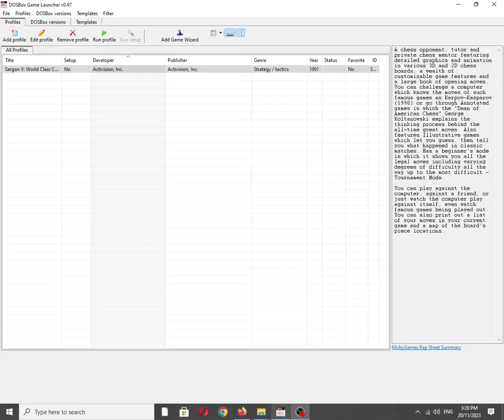Sargon V: World Class Chess [MS DOS] Title Music on Adlib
Mobygames description:
A chess opponent, tutor and private chess mentor featuring detailed graphics and animation in various 3D and 2D chess boards, a wealth of customizable game features and a large book of opening moves. You can challenge a computer which knows the moves of such famous games as Karpov-Kasparov (1990) or go through Annotated games in which the "Dean of American Chess" George Koltanowski explains the thinking process behind the all-time great moves. Also features Illustrative games which let you guess, then tell you what happened in classic matches. Has a beginner's mode in which it shows you all the legal moves including varying degrees of difficulty all the way up to the most difficult - Tournament Mode.

You can play against the computer, against a friend, or just watch the computer play against itself, even watch famous games being played out. You can also print out a list of your moves in your current game and a map of the board's piece locations.

Also available on:
Vanillo: ✅☑✔
COS.TV: ✅✔☑